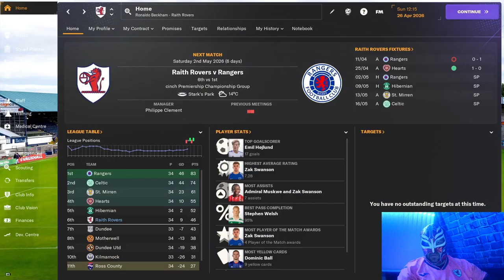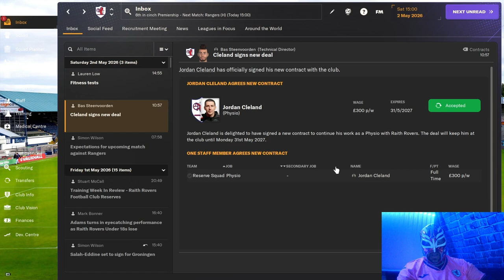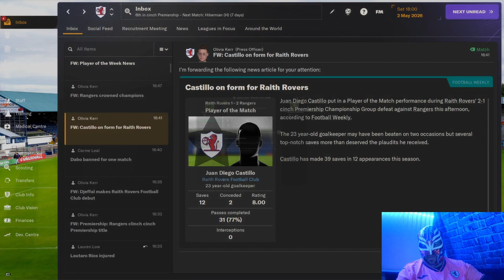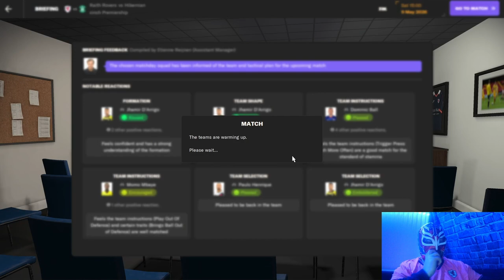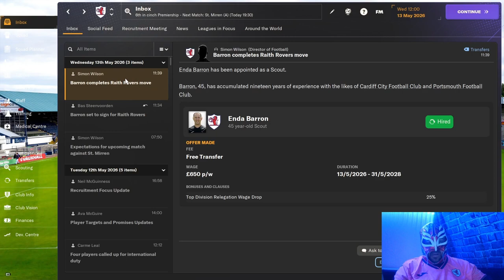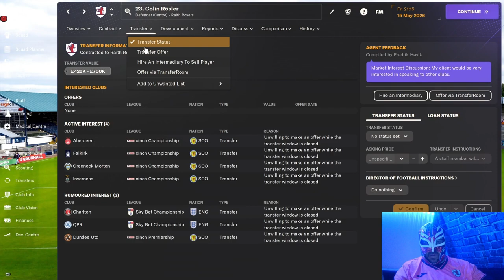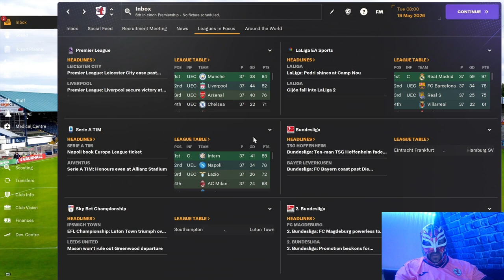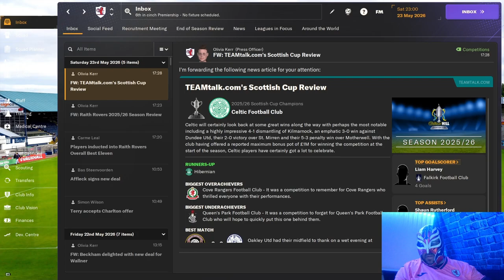FM24 Raith Rovers Episode 37 End Of Season Finale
We close the season with not much to play for but we get a great result in one of the games.
Which game is that?

But how?